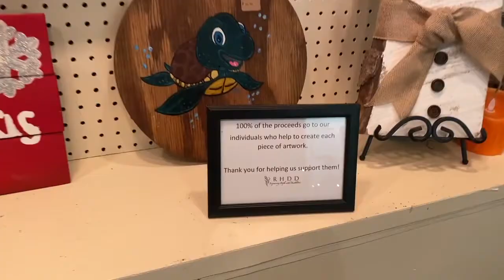Shop Coshocton | Olde Rustic Finds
Join us as we tour Olde Rustic Finds located at 419 Main St., Coshocton, OH 43812.